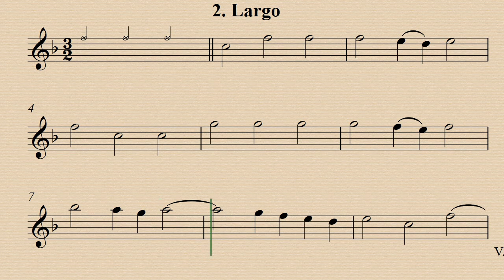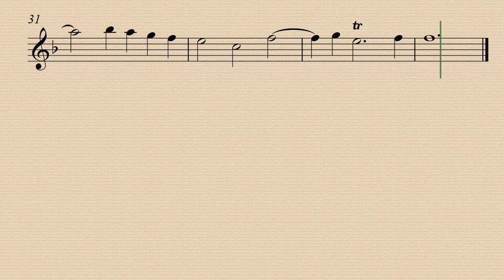2. Largo - Sonata in D minor Op.5 No.3 - Jean-Baptiste Loeillet de Gant - Soprano Recorder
Para practicar en casa.
Sonata in D minor Op.5 No.3 for Soprano Recorder & Continuo.